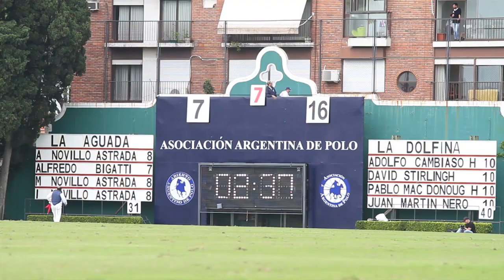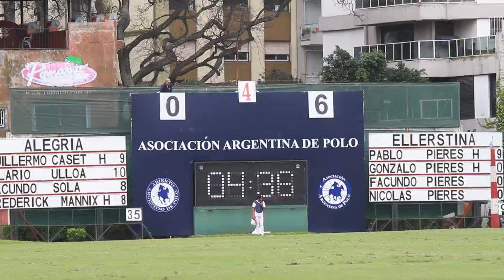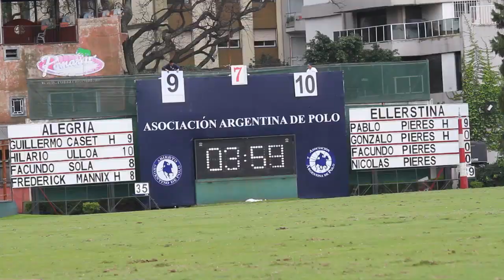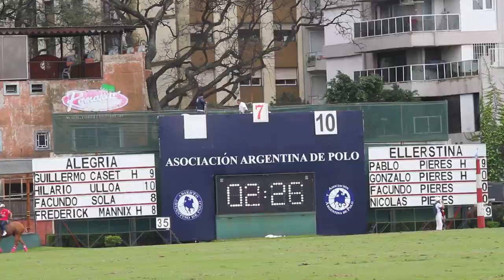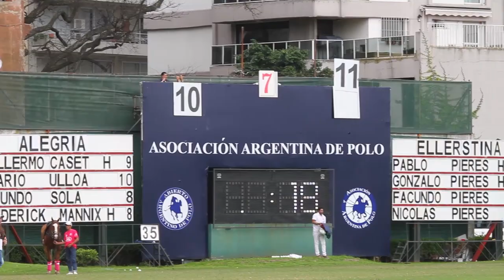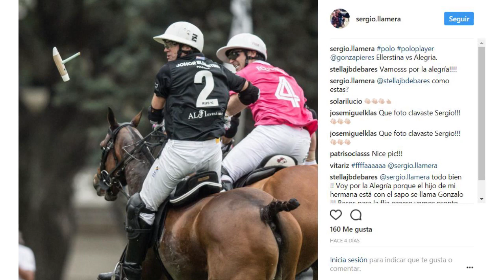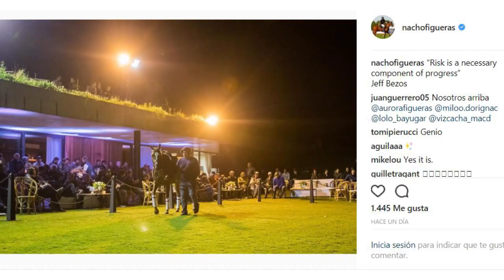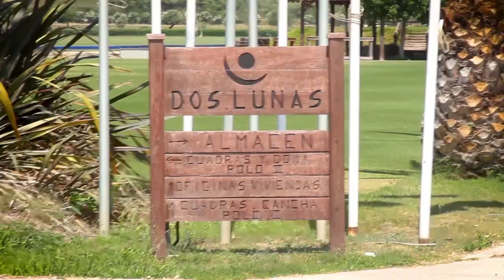CLICKPOLO TV #127: semifinales en Palermo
*Adolfo Cambiaso, Facundo Pieres y Sapo Caset hablan del sábado de virtuales semifinales en Palermo. El análisis deportivo y político del presente de la AAP
*Guillermo Terrera y la victoria de La Dolfina Polo Ranch
*Cubi Toccalino analiza el segundo puesto de La Albertina Abu Dhabi
*Entrevista a Polito Ulloa